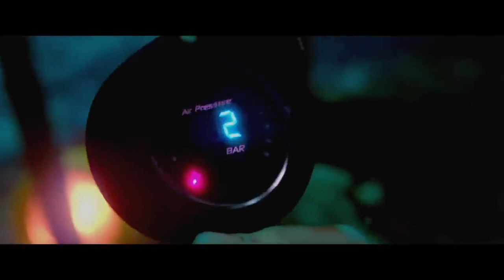47 Meters Down Uncaged - Official Trailer (2019)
Four teen girls diving in a ruined underwater city quickly learn they've entered the territory of the deadliest shark species in the claustrophobic labyrinth of submerged caves.